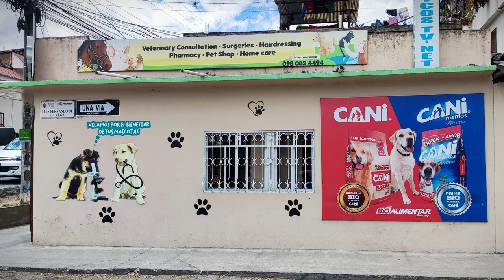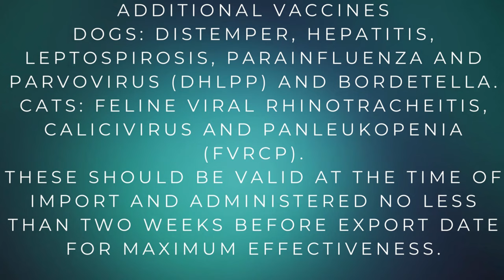Pets in Ecuador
If you are wondering about bringing a pet to Ecuador and what you need to know, this video is for you! Are their good veterinary services in Vilcabamba, Ecuador? You bet there are. We interview Dr. Nixon Herman Gaona Castillo in this video. Enjoy!